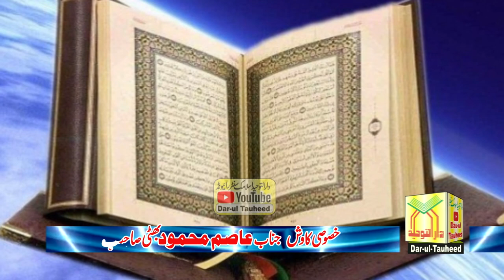Ki Mohammad Se Wafa Tu Ne-BY Maulana Manzoor Ahmed Sahab -1-11-2019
Maulana Manzoor Ahmed
مولانا منظوراحمد
عنوان کی محمدسے وفاتونے
بمقام مرکزسبحان بھٹی کالونی رائیونڈ
یکم نومبر2019 کاخطبہ جمعۃ المبارک
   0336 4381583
Dar-UL-Tauheed Islamic Studio
Dar-ul-Tauheed-cd
Dar-ul-Tauheed Islamic cd Center Raiwind
Tauheed
Raiwind Ijtimah
raiwind markaz
Dar-ul-Tauheed TV